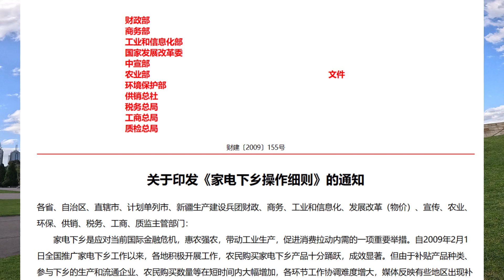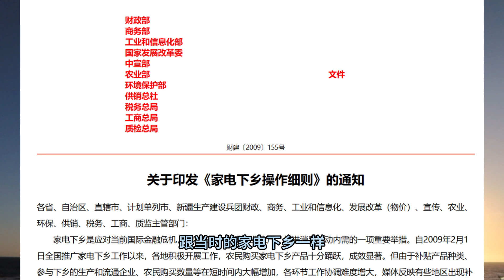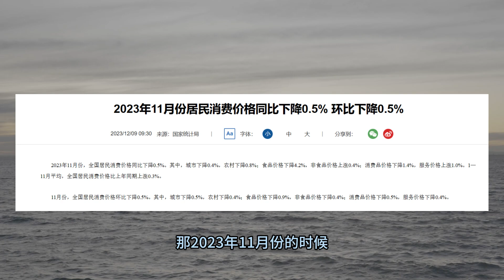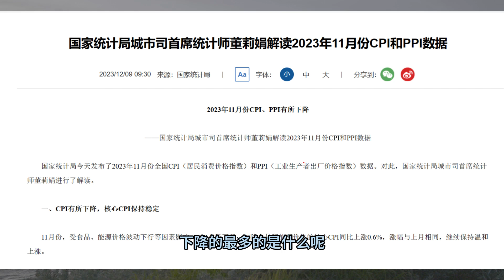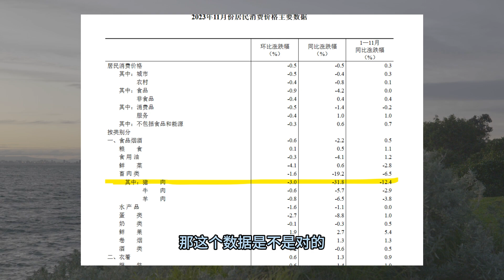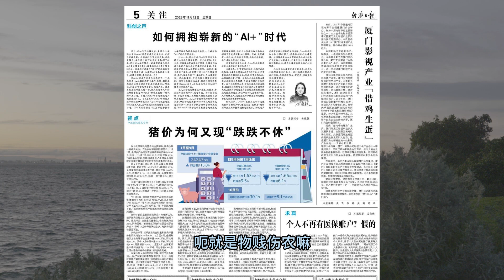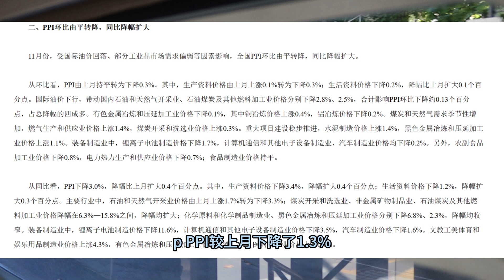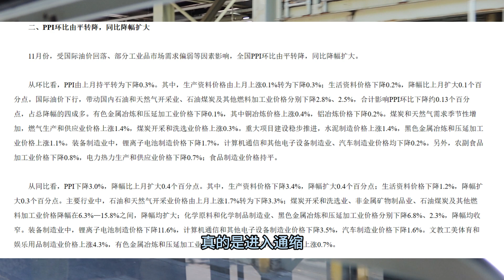2023年11月份CPI与PPI双降结合PMI数据,可以确认中国实质性进入通缩.同期美国11月非农新增19.9万，失业率意外降至3.7%.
2023年11月份CPI与PPI双降结合PMI数据
可以确认中国实质性进入通缩
同期美国11月非农新增19.9万，
失业率意外降至3.7%

BOB给出化解办法
中国政府只有学习西方政府
全民发钱，全民消费拉动经济
但当前发钱不可能，就改为发票
最终中国将进入票证经济或计划经济

未来的中国将会是古巴，朝鲜，好一点是伊朗，俄罗斯。

00:00 欢迎各位以及前言
01:20 BOB浅聊为什么票证经济或计划经济
03:52 CPI与PPI解读
08:34 BOB深度讲解票证经济或计划经济的观点